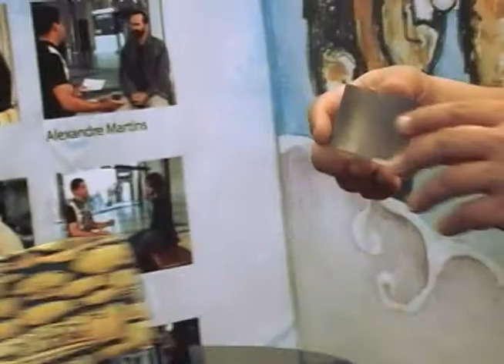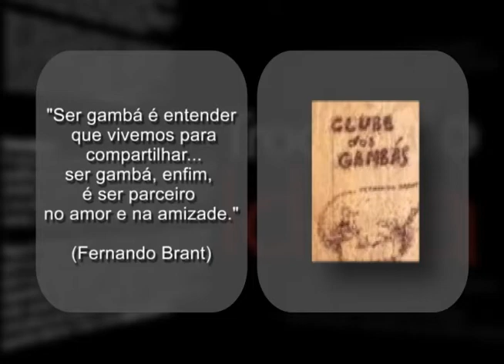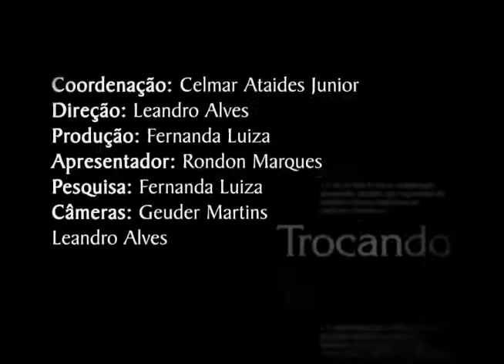Trocando Ideia - Fernando Brant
O programa Trocando Ideia traz um bate-papo descontraído através de entrevistas com personalidades do mundo das artes. Neste programa, Rondon Marques conversa com o compositor, poeta e músico Fernando Brant, que fez inúmeras parcerias com o cantor Milton Nascimento.